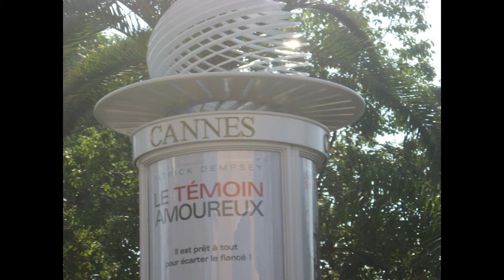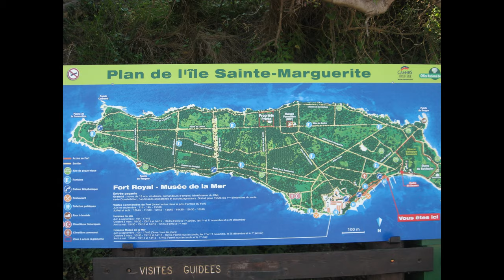Канны 2008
Фотографии Канны 2008